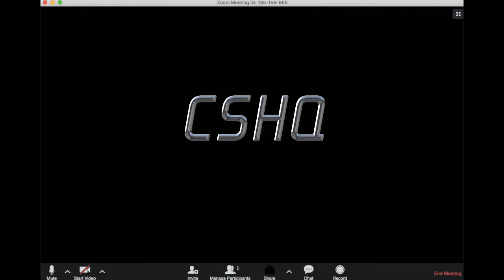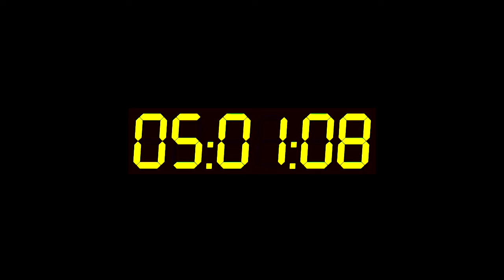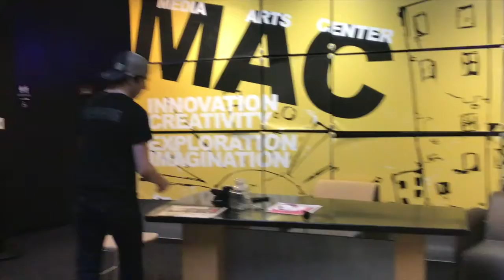18: Ep 1: 5:00 PM - 5:03 PM